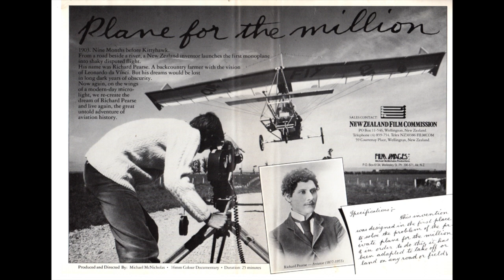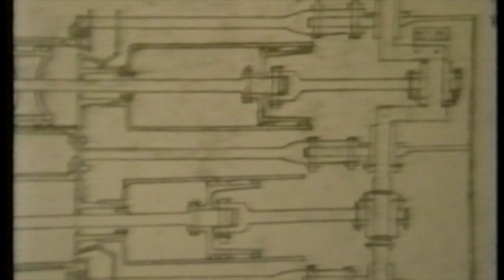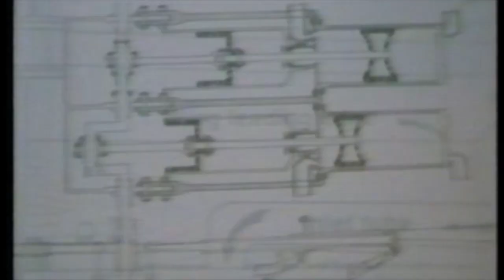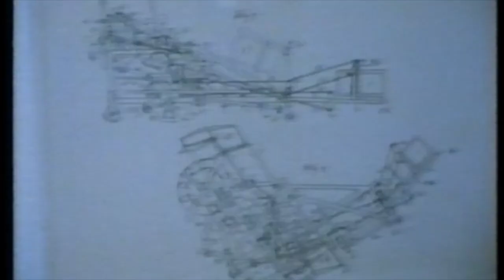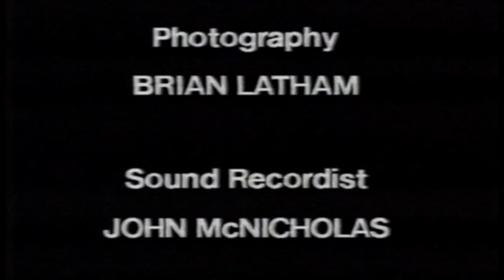Richard Pearse, a Documentary; ' Plane for the Million '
Television Documentary, 1984.  The story of New Zealand's first aviator, Richard Pearse.
Evan Gardiner, Pearses' Great nephew, flys his microlight which has an uncannily similarity to Pearses' aircraft of 1903.
© Michael McNicholas  ~ NZ